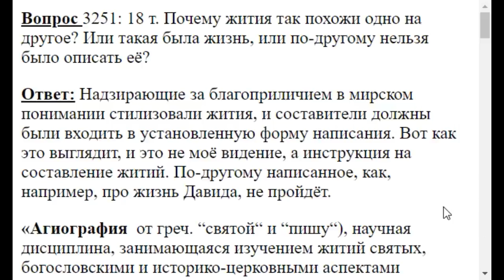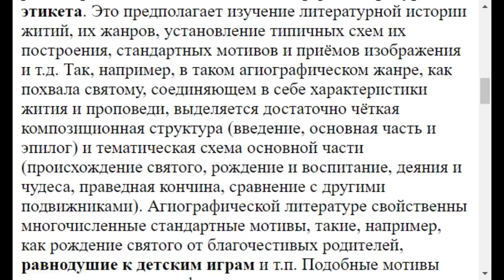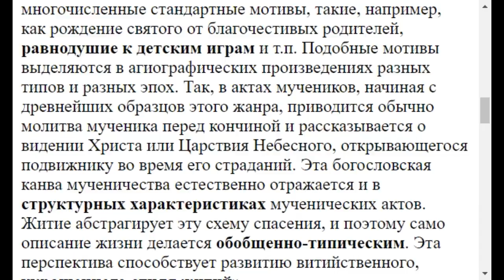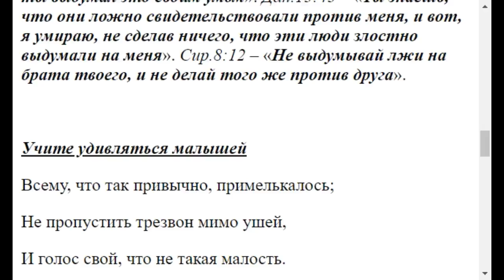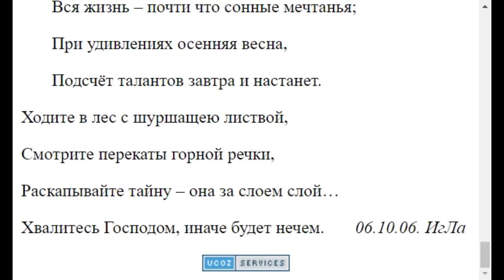3251. Почему жития так похожи друг на друга?